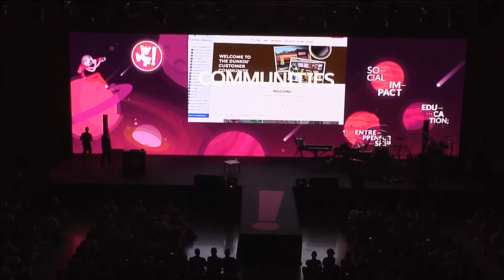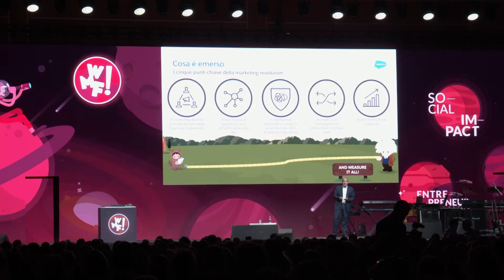Intelligenza Artificiale e nuovi trend del mercato - Andrea Buffoni di Salesforce al WMF19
L'Intelligenza Artificiale è sempre più al centro delle strategie di marketing per aumentare la personalizzazione e far crescere la fiducia dei consumatori. Andrea Buffoni, Regional Sales Director di Salesforce,  sul Mainstage del wmf19 ha presentato il report "Stato del Marketing" per delineare i trend del mercato grazie all'introduzione di nuovi canali e tecnologie altamente innovative.